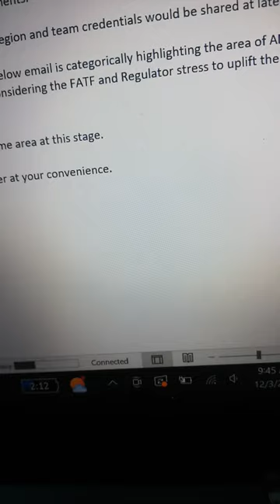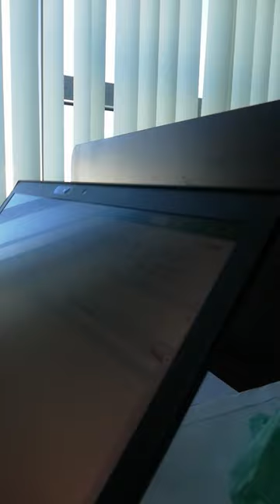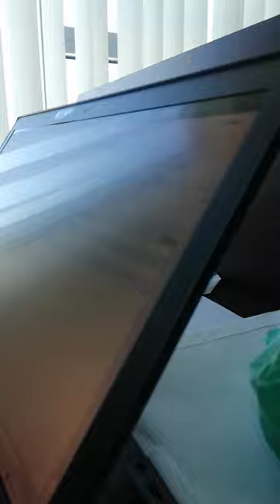| Vlog | Sat. office